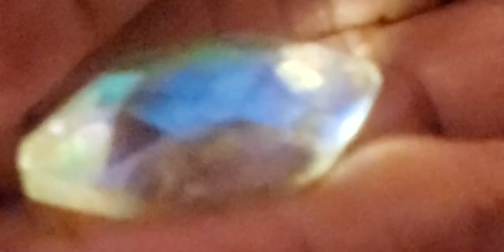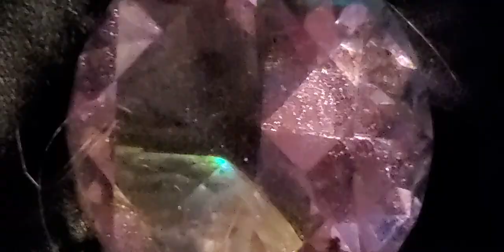measuring the Universe with light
from my bed.. a hairy experience